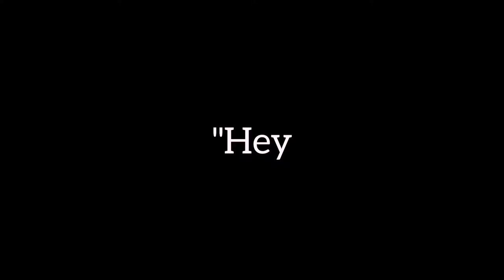Baby Animal Drawing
I draw a baby animal with shading pencils

I hope you like my video if you like my video